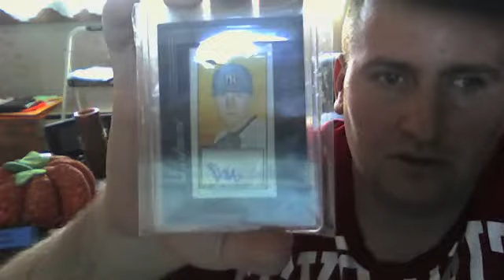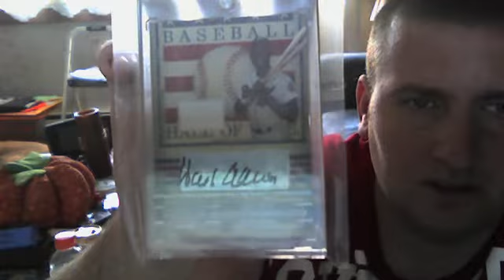one of the best maildays ever major mojo enjoy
hank aarron auto there i said it lolz